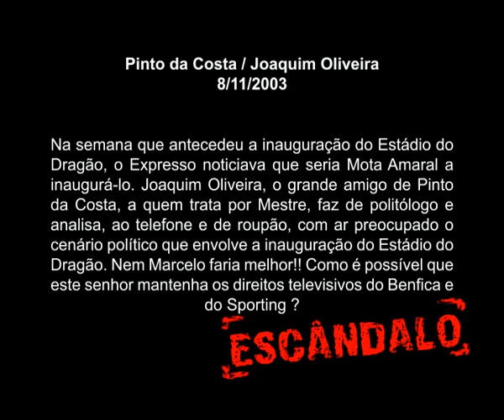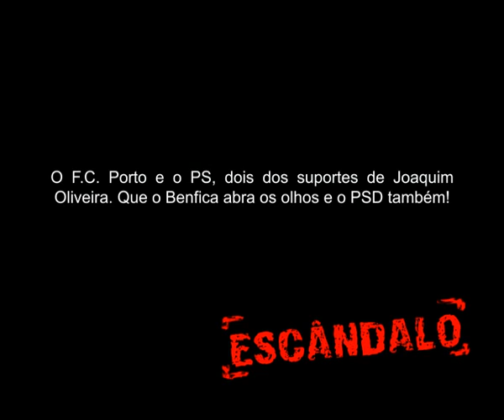Pinto da Costa Novas Escutas 6